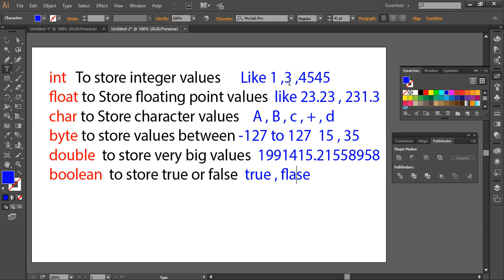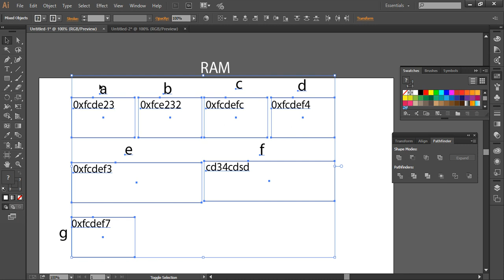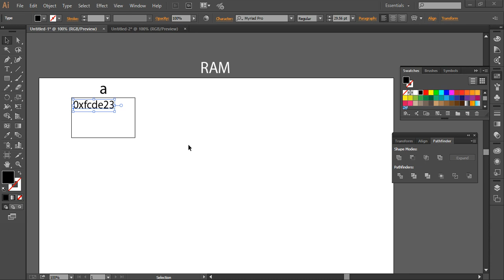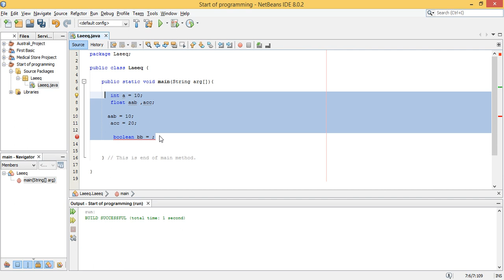What are varibles in java Urdu/Hindi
Varibles in javafx, what is varible , how to use varibles in java, whare are varibles are written ,
what is varible in java, how to write varible in javafx, what is varible and what is constant, why varibles,
java varibles and objects, java varibles complete understanding in urdu / hind, java varibles in hindi , java varibles
in urdu , pakistan and india, how to write java code fist time, intro to java varibles , java lecture on varibles,
varibles creation in javafx/java, what is advantages of varibles, why varibles,
how to write first program in java, basic understanding in java, how to program in javafx, javafx tutorials, javafx
learning , javafx in urdu tutorials, javafx urdu main sekhny , javafx in hindi, JavaFx Laeeq Khan Tutorials ,
Java Laeeq Khan Tutorials , Java with laeeq , Laeeq Lectures ,